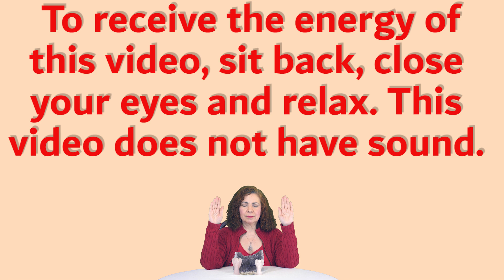Energy of Chocolate⭐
The Energy of Chocolate has all the positive energetic attribute of chocolate, including the sense of sensuality, lusciousness as well as may be able may help with migraines and strengthening the blood. To learn more check out this livestream where the benefits are discussed, you are new to energy work, use for only a few minutes at a time till you are used to it.

🙌 Although there is no sound with this video, suggestion is to mute your device so nothing interrupts your session (notifications, calls).  These videos are very strong. If If you are new to these videos, use only for a few minutes at a time till you get used to the energy. If it is still too strong, try another video on the channel. Your energy may work better with one frequency than another. After the video drink water, eat protein, and/or rub your feet to ground.

📗 The Frequently Asked Questions Playlist on Rest, Relaxation, Reiki has information on my Reiki videos and can be used for the videos on this channel.

📓 To learn more about classes, sessions, and readings please go

The items listed below are the favorite ones I use in my energy practice.